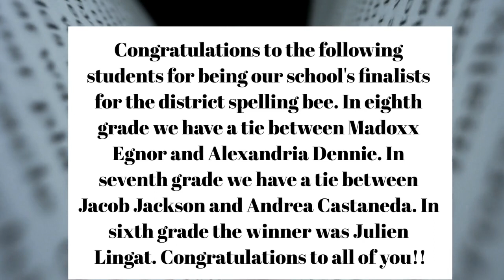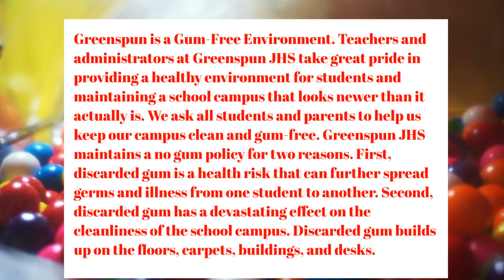GJHS Announcements - 9/30/22